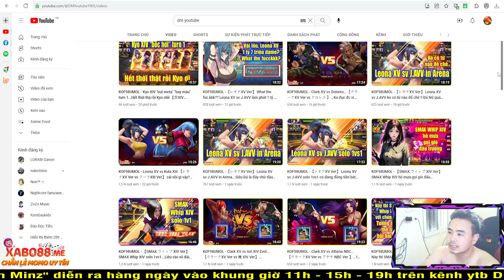KOF98UMOL - Bình loạn PK SMAX US - Ko chống đc...thanh kiu, su ren đơ và quýt...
KOF98UMOL - Bình loạn PK SMAX - Có Chris 02UM mà ko dùng thì thôi cho em Minz xin cái "shutdown" 🤣

📱Device: ROG PHONE 3 (12GB/128GB)
🎥Screen Recorder: ELGATO HD60S+
🎞Editor: Adobe Premier Pro 2020
►App stream, quay video: OBS Studio

LOL Mobile
Wild Rift